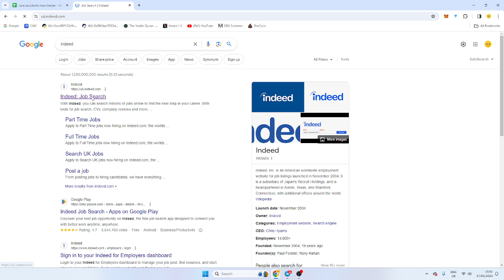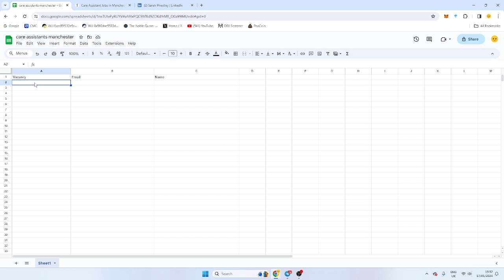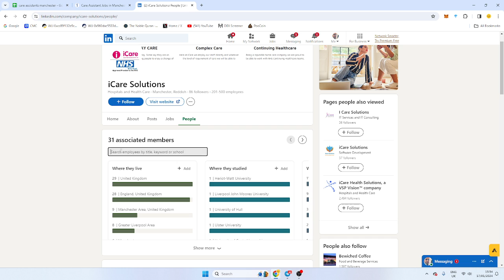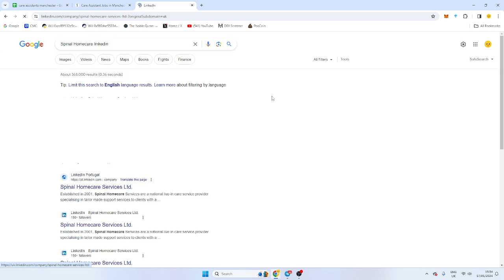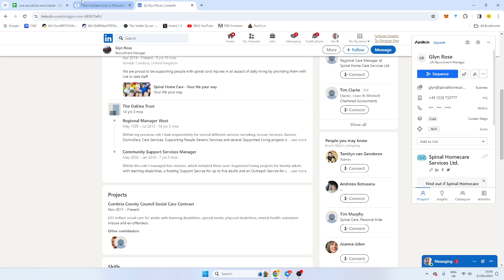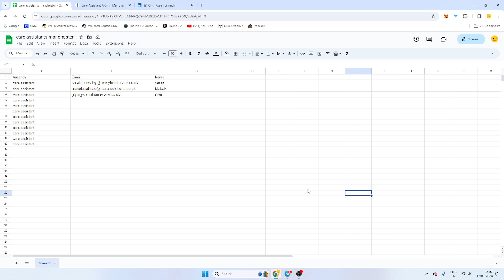How To Source Recruitment Leads For Your Cold Email Campaigns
I do a walk through on how to source leads via Indeed and then build cold email lead lists which you can use to either pitch in candidates to clients or simply cold email offering your recruitment services.